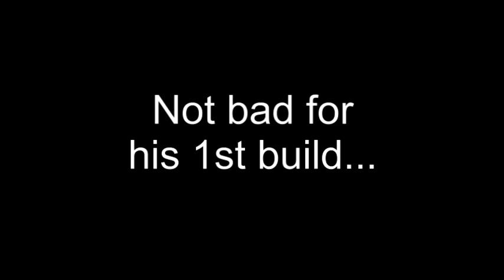OldMan's1st ParkJet Foamie Build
This guy was a fighter pilot back in WW-2 and has seen my park jet foamies buzzing around the sky. He finally decided to try building one of his own and I maiden it.